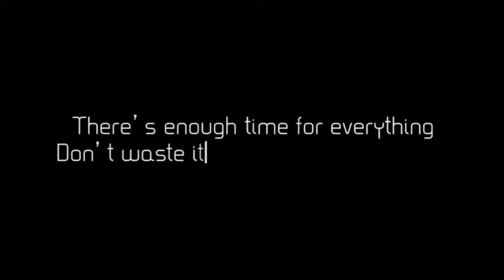Time Enough At Last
Palos Verdes Peninsula High School
Rolling Hills Estates, CA